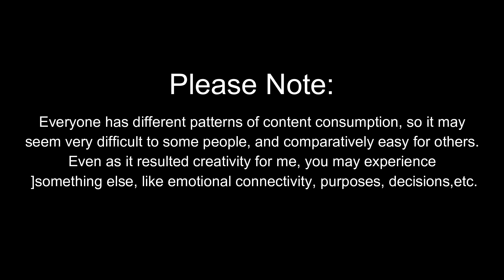Digital Upvaas • Must Try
It seems like an irony that I am posting a digital detox kind of a thing on a channel with the niche audience of technology and coding. But that is the biggest reason I am doing so. Because my audience is specifically the one who uses/works with a lot of digital things and content, this "Digital Upvaas" can be very beneficial your their mental health, as well as physical health.

Content Of The Video :
0:00 - Introduction
0:43 - Reason
2:12 - How to do
3:29 - What I did
4:33 - Benefit #1
4:55 - Benefit #2
5:30 - Benefit #3
6:33 - Benefit #4
6:55 - Benefit #5
7:11 - Benefit #6
7:30 - Outro - Must Watch